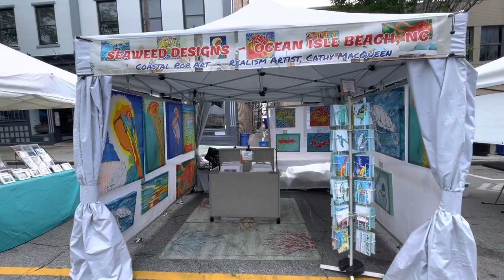05-21-2023 Seaweed Designs-Historic Downtown Wilmington Market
Seaweed Designs at Historic Downtown Wilmington Market. Sundays through October from 10-3. Located on S Front Street between Dock and Market Streets. Come check us off.